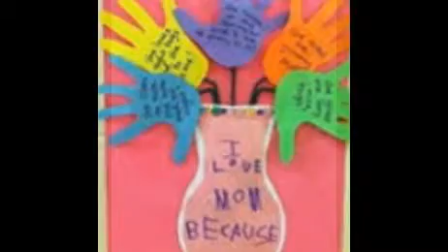Craft Ideas For Kindergarten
Kindergarten Arts & Crafts Activities | Education.com
Kindergarten arts and crafts are perfect for the crafty five- or six-year-old in your life. Try these fun kindergarten arts and crafts with your child.
Crafts for Kids - EnchantedLearning.com
Crafts for kids. Kindergarten, preschool, and elementary school crafts. Make wonderful, simple crafts with things found around the house.
Apple Arts & Craft Ideas for Preschool Children ... - YouTube
Video for Craft Ideas For Kindergarten▶ 2:44
Aug 27, 2013 - Uploaded by eHowArtsAndCrafts
Series Description: Preschool and kindergarten crafts are an excellent opportunity to engage kids on a fun ...
Children's Craft Ideas on Pinterest | 1911 Pins
Explore Cassie's board "Children's Craft Ideas" on Pinterest, a visual bookmarking ... Art Lessons, Pigs Art, Art Ideas, Apex Elementary, Kindergarten Projects, ...
Arts & Crafts Activities for Preschoolers (Drawing, Painting ...
Arts and crafts activities will stimulate your preschool child's imagination and creativity, helping with physical and mental development. Check out a wide variety ...
Preschool and Kindergarten Paper Crafts
List of easy printable paper crafts available on DLTK's Crafts for Kids. ... Paper Crafts are perfect for preschool and kindergarten children. I'm not going to put age ...
Free craft ideas and crafts for kids including lesson plans for kids, parents, teachers and homeschoolers.
Crafts for Toddlers, Preschool and Kindergarten
Crafts for toddlers, preschool, daycare and kindergarten tied to theme activities and lesson plans. Free printable paper templates available in color and black ...
Kids Craft | Easy Craft | Easy Craft For Preschoolers - Kidspot
› Childhood firsts › Preschooler firsts › Fun at home
Help develop your preschooler's creative play skills by making these fun crafts together. Perfect for a rainy day, or just for a hands-on activity to do together, ...